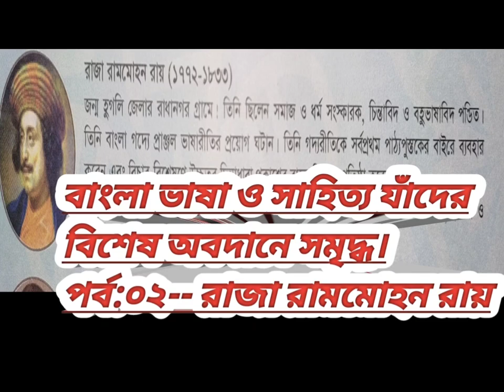বাংলা ভাষা ও সাহিত্য যাঁদের বিশেষ অবদানে সমৃদ্ধ। পর্ব:০২-- রাজা রামমোহন রায়